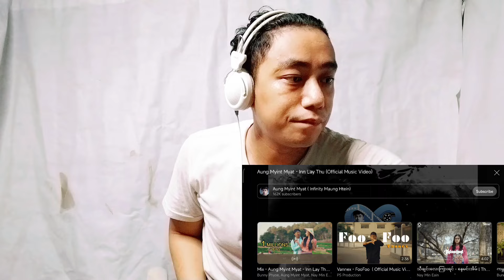2024 မှာနားထောင်သင့်တဲ့သီချင်းတွေထဲကသီချင်း | AUNG MYINY MYAT - အင်းလေးသူ (REACTION!!!)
Aung Myint Myat - အင်းလေးသူ (REACTION!!!)